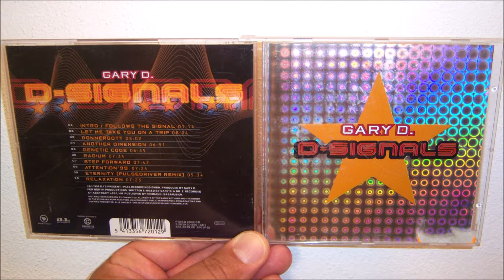Gary D. - Intro/follows the signal (1999)